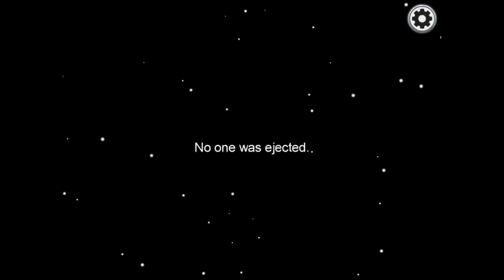*FASTEST IMPOSTOR WIN IN AMONG US HISTORY*! (not clickbait)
*FASTEST IMPOSTOR WIN IN AMONG US HISTORY*
This legit is the fastest impostor win!
15 likes? YOU GUYS ARE AWESOME!